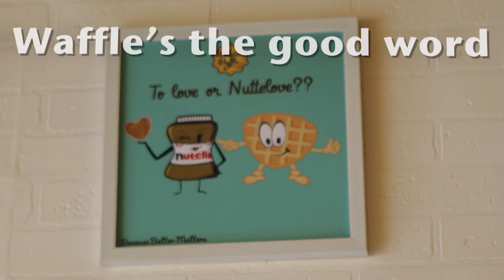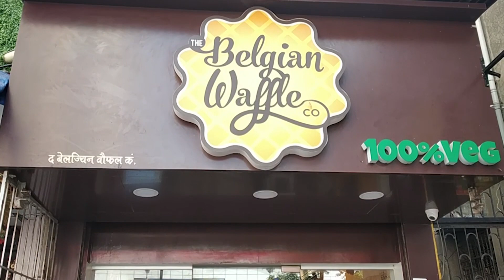Waffle’s the good word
When Shrey Aggarwal started The Belgian Waffle Co in 2015, he was confident that he had a good business model on hand. However, neither he, nor the company’s CEO, Ankit Patel, had imagined that the QSR would grow by over 300% within three years.
Currently, the company has over 185 outlets across 45 Indian cities and plans to roll out at least 10 stores every month. Having touched sales of almost INR 100 crore, Patel said that The Belgian Waffle Co is targeting 50% growth going forth. And to do this, it will leverage technology and data to drive business whilst expanding to newer markets.